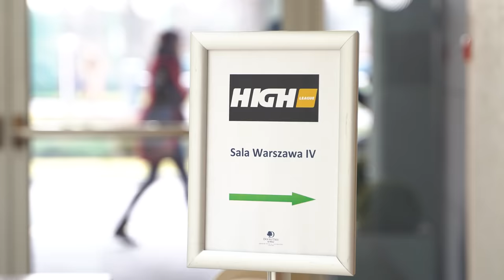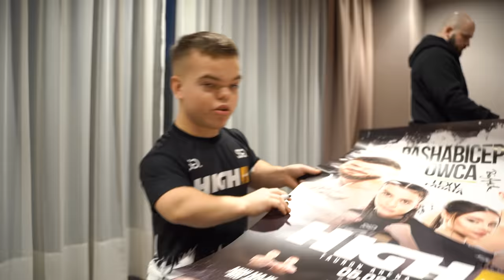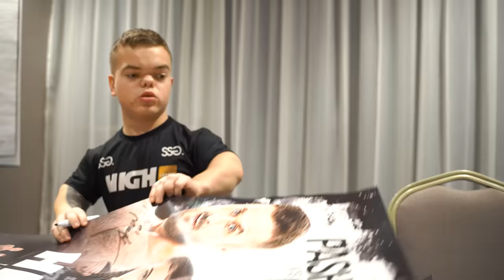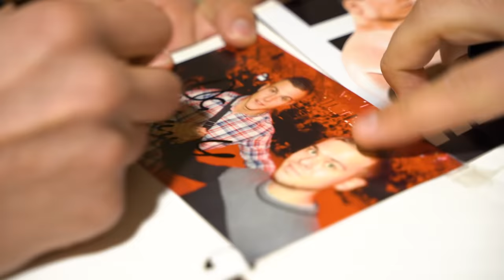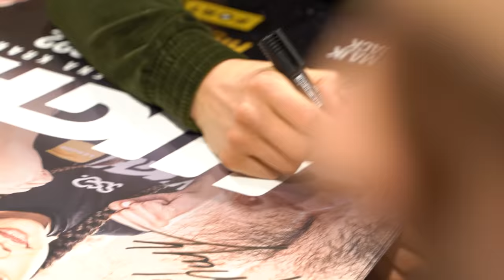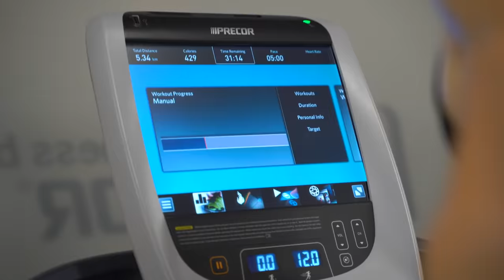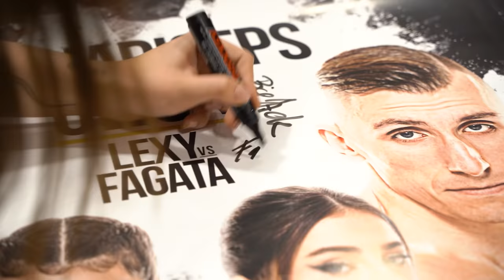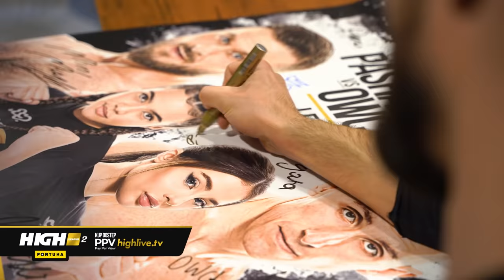HIGH League 2 VLOG: I część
Pierwsza część VLOGa przed High League 2. Na dwa dni przed galą zwodnicy zjeżdżają się do hotelu w Krakowie. Zobacz, jak to wyglądało za kulisami ⬇️

HIGH League 2 już w sobotę, 5 lutego

Karta walk:

Jarosław “pashaBiceps” Jarząbkowski vs Michał “Owca” Owczarzak
Lexy Chaplin vs Agata “Fagata” Fąk
Mateusz “Mini Majk” Krzyżanowski vs Maciej “Big Jack” Jarema
Norbert “Dis” Gierczak vs Maciej “Zony” Zoniuk
Piotr “czuuX” Czupryn vs Piotr “Edzio” Bylina
Alan “Alanik” Kwieciński vs Denis “Bad Boy” Załęcki
Jakub Nowaczkiewicz vs Hubert „Dredziasty” Węzka
Konrad Karwat vs Mateusz “Tarzan” Leśniak